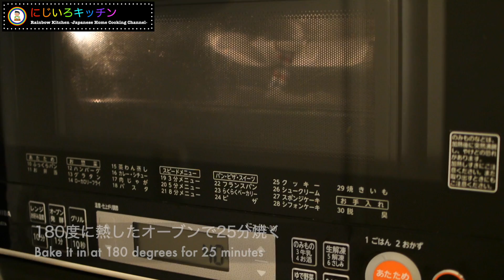【男の自炊】#248 ベイクドチーズケーキ "Baked Cheesecake"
ベイクドチーズケーキを作りました！
順番に混ぜて焼くだけなのでとても簡単です。
焼き立ても美味しいですが、1日程度寝かせた方が美味しいと思います。
ハンドブレンダーは「BRAUN MultiQuick9 MQ9035X」を使っています。

【材料】
・クリームチーズ：100g
・砂糖：30g
・薄力粉：13g
・玉子：1個
・生クリーム：75g
・レモン汁：大さじ1/2

【作り方】
１．ボウルにクリームチーズと砂糖を入れ、泡立て器でよく練ってなめらかにする。
２．薄力粉、玉子、生クリーム、レモン汁を順に加えてその都度しっかり混ぜ合わせる。
３．クッキングシートを敷いた型に生地を流し入れる。
４．180℃に予熱したオーブンで、箸を刺して生地が付かなくなるまで25分焼く。
５．焼き上がったら、あら熱を取って型から外し、冷蔵庫で冷やす。

【参考レシピ】
ベイクドチーズケーキ のレシピ | フィラデルフィアクリームチーズ

【BGM・SE】
作田京輔「ティータイム」
稿屋 隆「FINGER SNAP」
John Deley and the 41 Players「Dixie Outlandish (Sting)」

【撮影機材】
・カメラ：Nikon ミラーレス一眼 Nikon 1 J1
・レンズ：Nikon 1 NIKKOR 18.5mm f/1.8
・三脚：Velbon 卓上三脚 EX-Macro

【自己紹介】
日本人独身男性である私が毎日自宅で料理を作る動画をアップロードしています。
料理も動画制作も素人ですが、毎日レシピを見ながら新たな料理に挑戦し、1日1本のペースで動画をアップロードしています。
普段料理をしない人や苦手意識を持っている人にも、料理の楽しさや手軽さを伝えられたらいいなと思います。
徐々に料理や動画制作のスキルが上達していく様を温かい目で見守ってもらえると嬉しいです。

English

I made Baked Cheesecake!
It's very easy because you just mix them in order and cook them.
Freshly baked cake is delicious, but I think it tastes better if you let it rest for about a day.
I use a hand blender called "BRAUN MultiQuick 9 MQ 9035 X".

[Ingredients]
-cream cheese : 100g
-sugar : 30g
-cake flour : 13g
-egg : 1
-heavy cream : 75g
-lemon juice : 1/2 tbsp

[Recipe]
1.Put the cream cheese and sugar in a bowl and mix well with a whisk until smooth.
2.Add cake flour, egg, heavy cream, and lemon juice in that order, mixing well each time.
3.Pour the dough into a pan lined with baking paper.
4.Bake for 25 minutes in an oven preheated to 180 degrees.
5.When it's done baking, let it cool down, remove from the pan, and chill in the refrigerator.

[Photographic Equipment]
・Camera : Nikon 1 J1
・Lens : Nikon 1 NIKKOR 18.5mm f/1.8
・Tripod : Velbon EX-Macro

I am a Japanese single man who uploads videos of cooking at home every day.

Although both cooking and video production are amateurs, I read recipes and challenge new dishes and upload videos at a rate of once a day.
I want to convey the fun and simplicity of cooking, especially to people who don't cook or who don't like cooking.